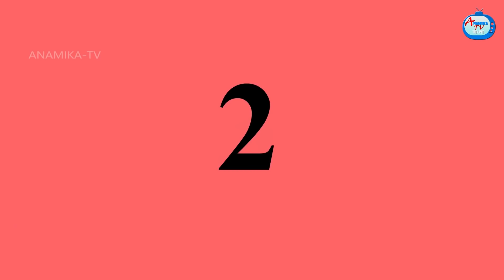শাশুড়ি বৌমা ট্রেনে সামোসা বিক্রি | Sasuri Vs Bouma | Bangla Golpo | Bangla Cartoon | Bengali Comedy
শাশুড়ি বৌমা ট্রেনে সামোসা বিক্রি | Epidode 114 | Sasuri Vs Bouma | Bangla Golpo | Bangla Cartoon | Bengali Stories | Bangla Comedy | Anamika TV Bengali